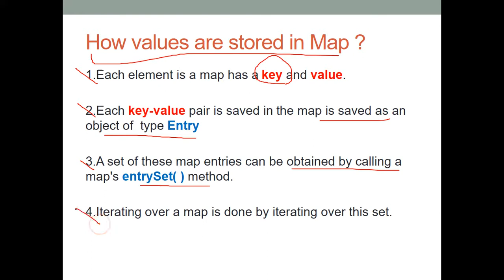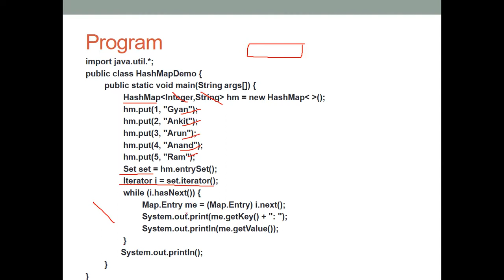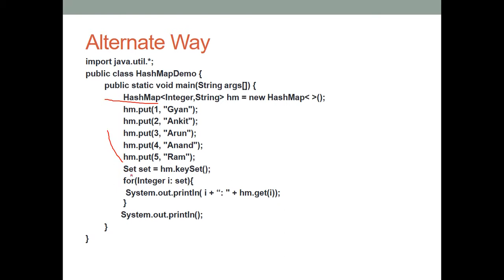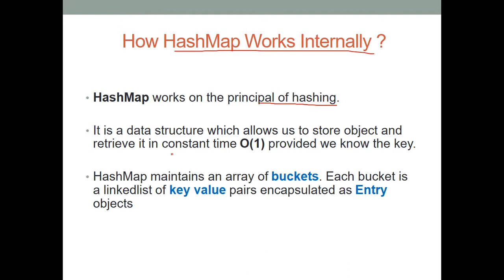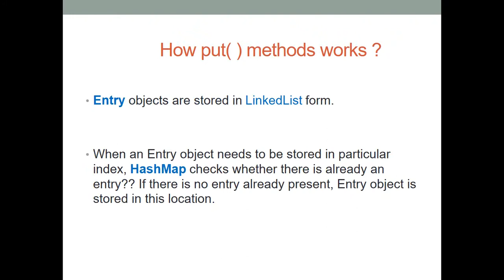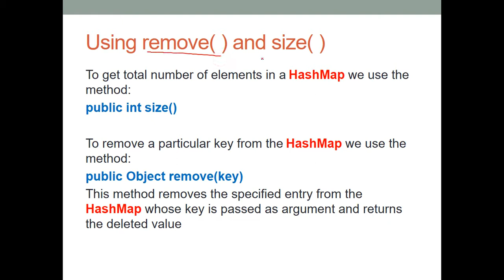map Map and HashMap methods use by prince kumar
If you want to learn the Map interface method then this video for you. In this video, I am going to describe the Map method use in java.

Logical Interview QUestion.

Regard :
  Prince Kumar.